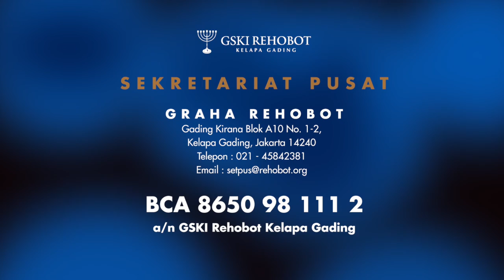PERUBAHAN HIDUP | PASTOR'S MESSAGE | Saat Teduh Pagi | Ps. Stephen Erastus | 05 Juni 2022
Perubahan hidup dimulai dengan mengasihi  sesama. Sikap ini menjadi cerminan atau bukti nyata iman percaya kita kepada Tuhan. Orang yang mengasihi Tuhan pasti mengasihi sesama. Betapa indahnya saat kita nanti bersama-sama dalam kekekalan dimana kita hidup dalam kekudusan tanpa ada perbuatan dosa.